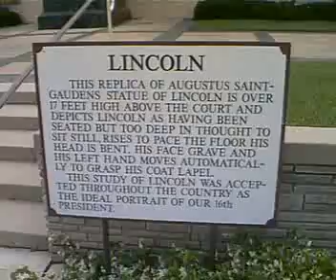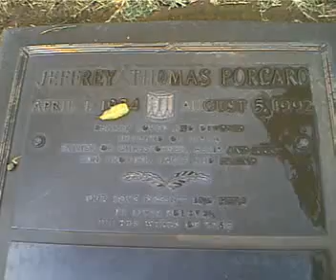Jeff's Grave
On this 20th anniversary of the passing of Jeff Porcaro I wanted to repost this video I shot of his final resting place. So many people around the world adored him and I thought you would like to see the setting where he is. I loved him dearly as a friend and musician. There is no one else like him. The pocket is deep and the soul deeper. I miss you my friend. RIP